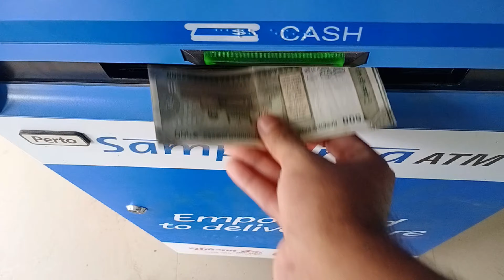shadi ke liye maushi ko lene pahuche !! Mehandi !!! Marriage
My Gadgets

Camera 1
Mic 1
Tripod 1
Action Camera accessories
Motovlog holder
Type C Hub
Hard Disk
Car GoPro stand
Bike Ride Gloves
DJI Type C Adapter